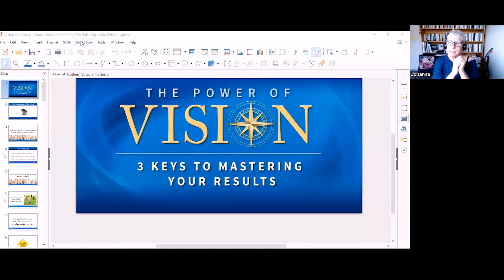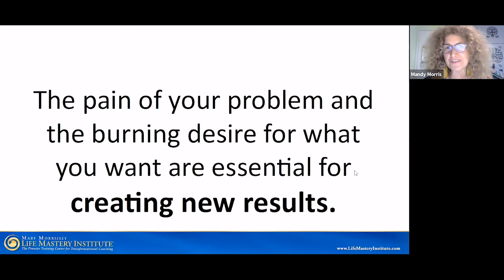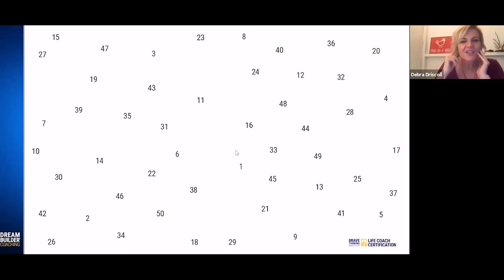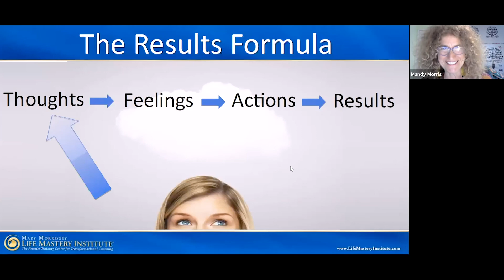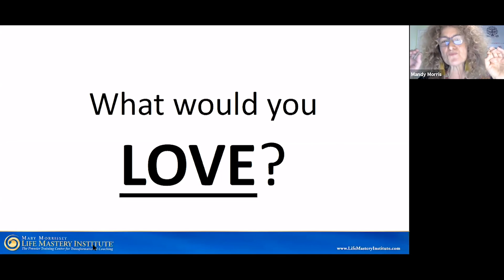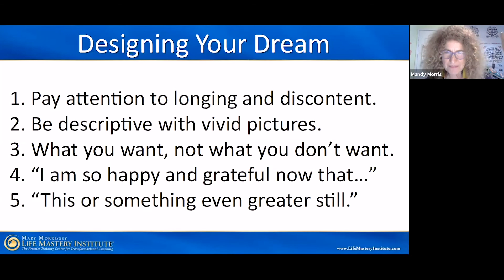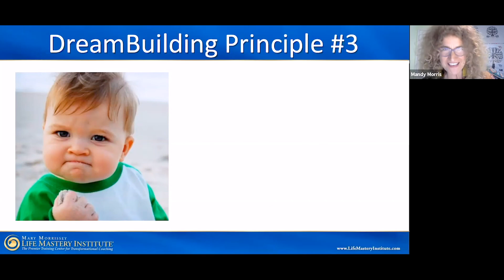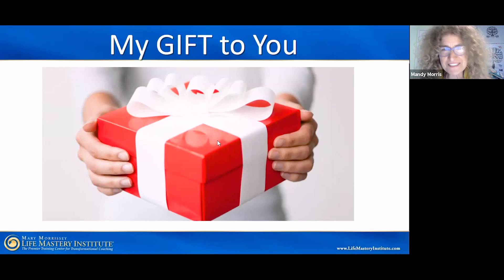Moving Fearlessly 19: Visioning Workshop with Mandy Morris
What has 2020 taught YOU about YOUR Dreams? Are they in focus?

Do you want to discover your true dream or purpose?

Would you like to eliminate fear, doubt, and worry and move towards your goals with confidence?

Do you want to increase prosperity and stay in harmony with your highest values?

If these questions resonate with you, then join us for this Moving Fearlessly chat and Visioning Workshop with Mandy Morris.

Fearless Communicators is a dynamic and diverse Public Speaking Coaching company working with thought leaders on what they say and how they say it.

Fearless Communicators is a US Based company. We acknowledge that we operate on indigenous land. We honor ancestors and elders past, present, and emerging. We also acknowledge the existence and prevalence of institutional racism, misogyny, ableism, ageism, and LGBTQ+phobia. We use our diverse bodies, voices, and stories in service of the dismantling of those systems to ensure equity, justice, and freedom for all.

(If our attempt to be inclusive in naming these identity groups is excluding you please let us know because we are in the journey of listening and learning.)